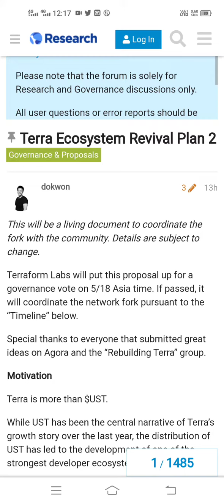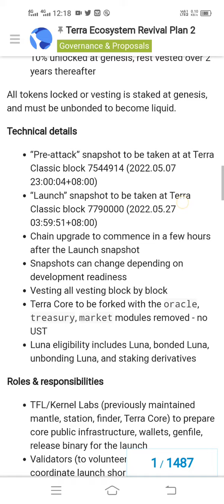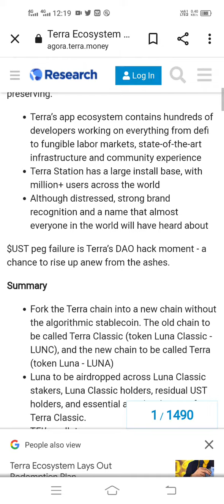TERRA LUNA AIRDROP || Airdrop Terra ecosystem revival plan 2